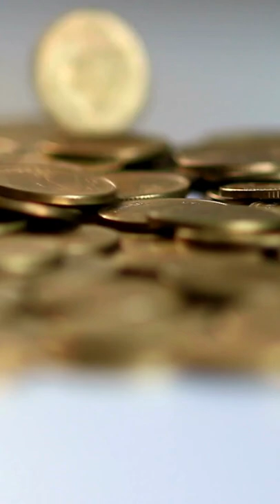🎓 ¿Quién fue el CONDE DE SAINT GERMAIN? 🧙‍♂️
Un personaje que desprendía un fuerte halo de MISTERIO y que cautivó con sus PODERES SOBRENATURALES a las cortes europeas.

📝 Por si deseas conocer más sobre mí te dejo mi biografía